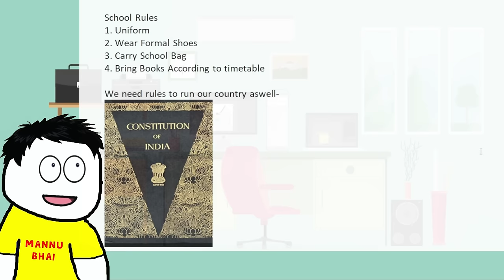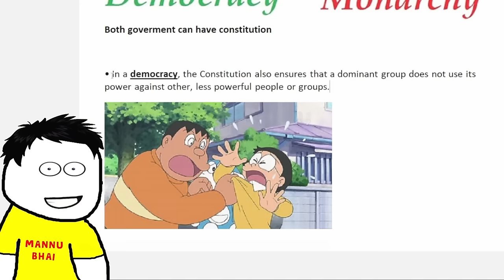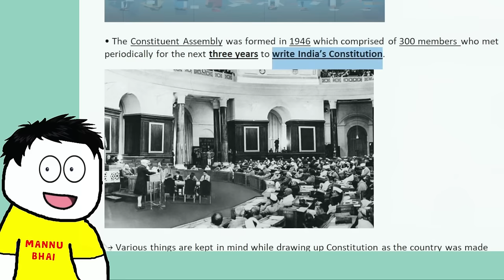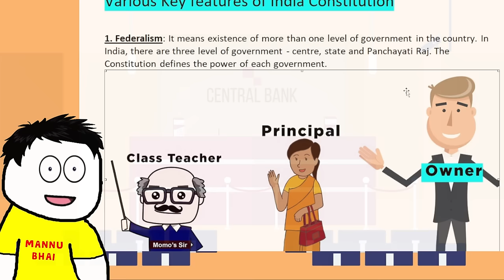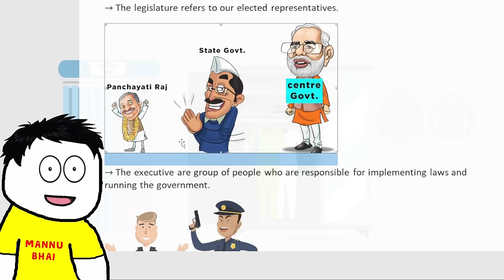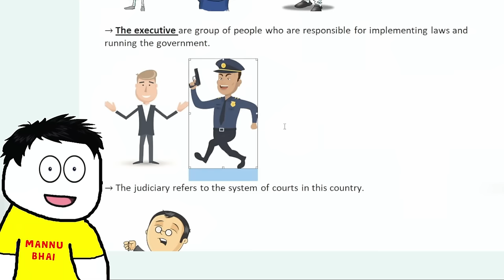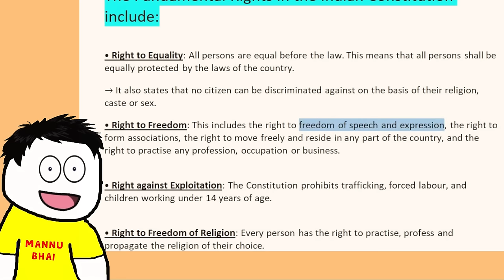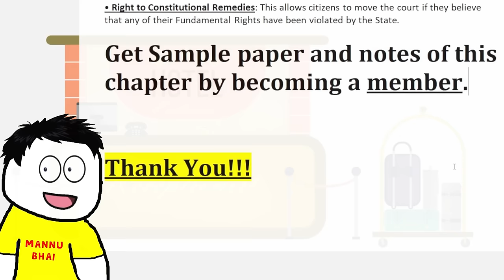Class 8 Civics Chapter 1 - The Indian Constitution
✔️  Class 8 The Indian Constitution Full Chapter 1 - in Hindi | Class 8 Civics Chapter 1
✔️ Introduction - The Indian Constitution | Class 8 Civics Chapter 1
✔️ The Indian Constitution Class 8 Social Science Civics Chapter 1 in 20 Minutes
✔️ class 8 civics chapter 1 - The Indian Constitution | Class 8 Civics | The Indian Constitution
✔️ The Indian Constitution animated
✔️ The Indian Constitution animation